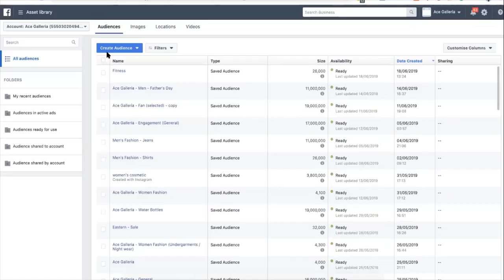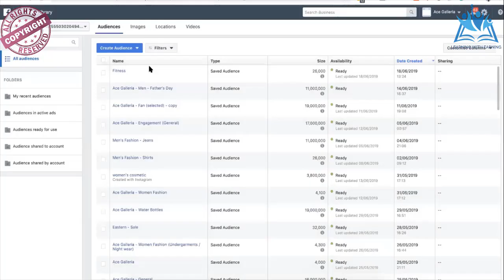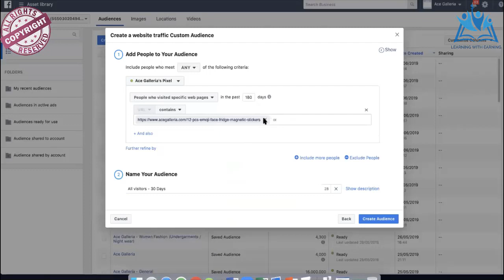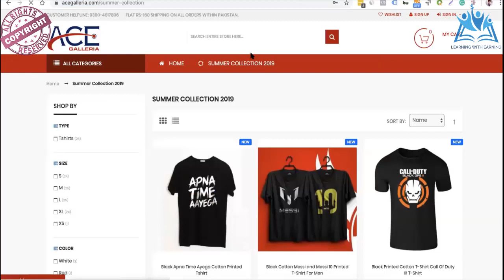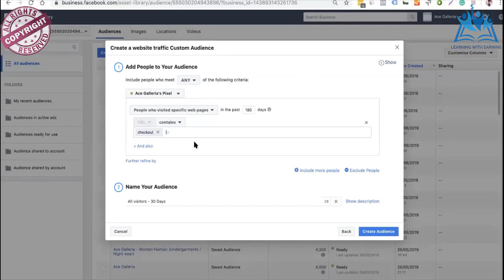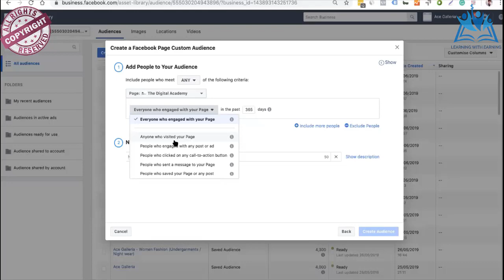Topic# 22 Use of Audience in pixels Digital marketing E commerce sales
Are you an e-commerce business owner looking to boost your sales and reach more customers? In this video, we will dive into the world of Facebook Ads and explore how digital marketing can help increase your e-commerce sales. Our expert will share valuable tips and strategies for creating successful Facebook Ads campaigns, including targeting, budgeting, ad design, and more. Whether you're new to Facebook Ads or want to improve your existing campaigns, this video is a must-watch for all e-commerce entrepreneurs!